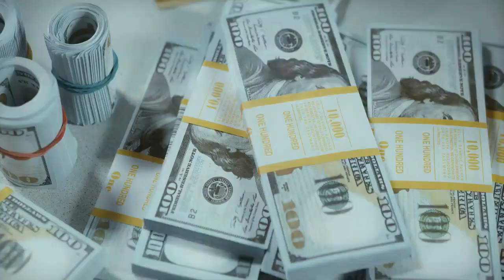जब गर्भवती नागिन ने दिया जन्म अपने बच्चे को परन्तु उसके बाद जो हुवा यकीन नहीं होगा